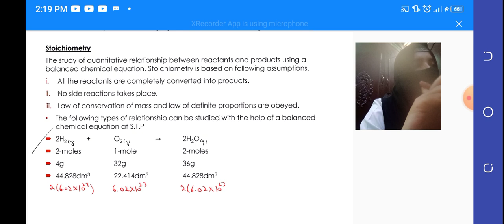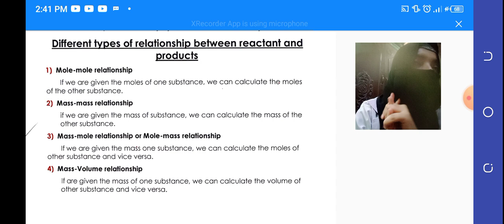XI CHEMISTRY| Fundamental concept of chemistry |Mdcat 2024 session | part 06 | free #2024